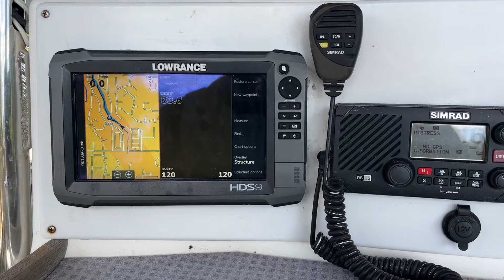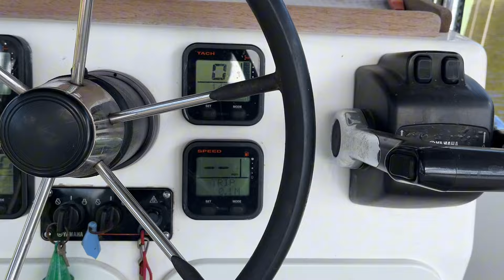2014 Two Oceans Magnum 23 w/ Twin Yamaha 115 (1430 HRS)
$49,900.00

Palm City, FL